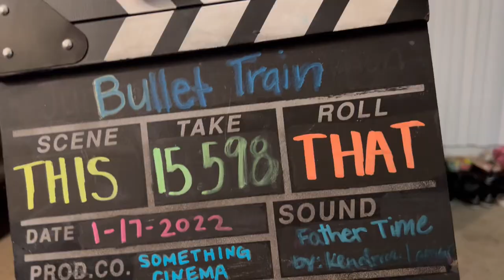Bullet Train (2022) - Movie Reaction and Review *FIRST TIME WATCHING*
0:00 Intro
4:08 Bullet Train Reaction
40:56 Review

                         **ON FILM**